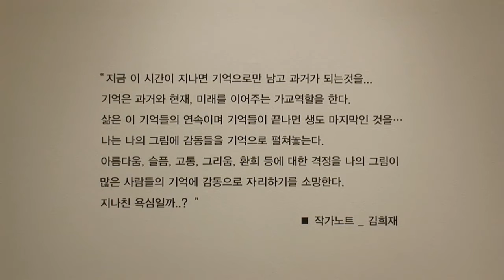김희재 화가 인사아트센터 전시영상입니다_KIM HEE JAE_INSA art center solo exhibition